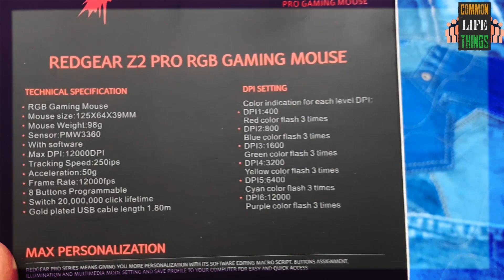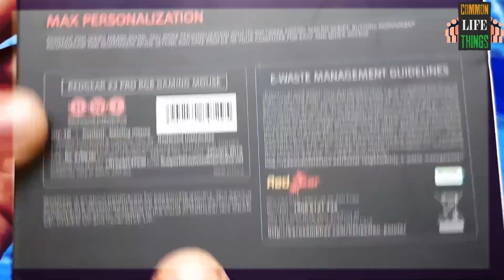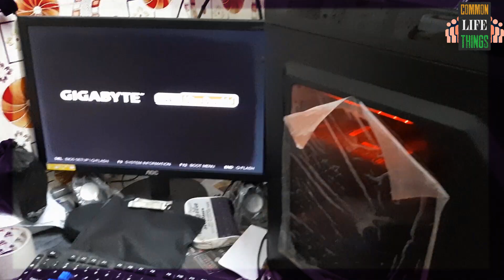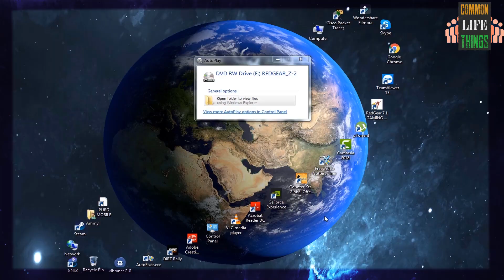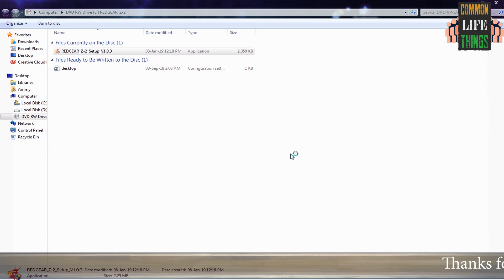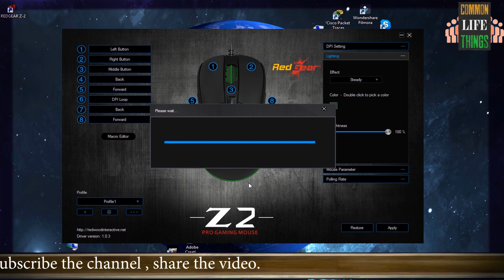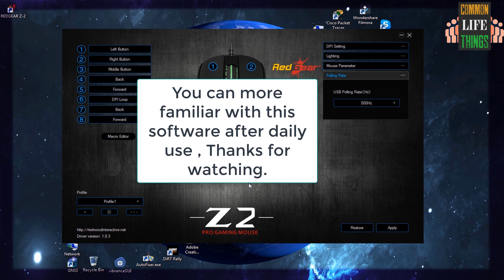Redgear Z-2 Pro RGB Gaming Mouse with PMW 3360 Sensor | Quick Unboxing | Budget Gaming Mouse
Dear all,
Redgear Z-2 Gaming Mouse with PMW 3360 Sensor, 4 Side Buttons, RGB and dpi Upto
12000 .The Mighty 3360 gaming grade sensor ,DPI up to 12000 8 programmable buttons,Software customization option for LED and macros,16.8 million led color option,Braided cable with amazing build quality
Amazon & Flipkart Links :
Redgear Z-2 Gaming Mouse Amazon
Redgear Other products Amazon
Redgear Z-2 Gaming Mouse Flipkart
Description :
- The Mighty 3360 gaming grade sensor
- DPI up to 12000 8 programmable buttons
- Software customization option for LED and macros
- 16.8 million led color option
- Braided cable with amazing build quality

Switches Made for Durabiltiy
Switches made for extra durability even for extreme gaming in cyber cafe while ensuring they stay quick and hyper-responsive.
The RGB We like to have a mouse that looks as good as it works. That's why the z-2 offers a fully customizable RGB customization. Our very complete driver allows you to fully customize your mouse LED feature.
You can choose among several effects (steady, breathe, etc.) choose the colors you want and adjust the brightness.
Macro Customization The Redgear z-2 is designed with 8 programmable buttons for your macro assignment with its software which can save up to 5 profiles. Customize your key binds and everything in one go.
On-The-Fly DPI Switching Instant DPI switching upto 12000 Customize the way you want it, make the right moves in any game situation. Shift through multiple DPI settings for quickly selecting on-screen options or scanning the game map (up to 12000DPI) or downshifting to make pixel-precise sniper targeting or unit selection (200DPI) using conveniently placed buttons.

Thanks & Regards,
Common Life Things !